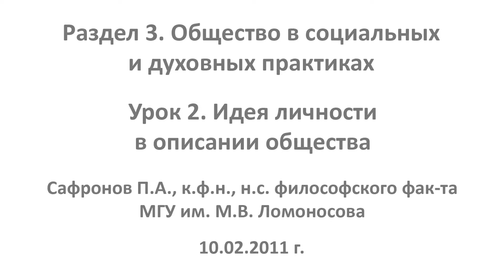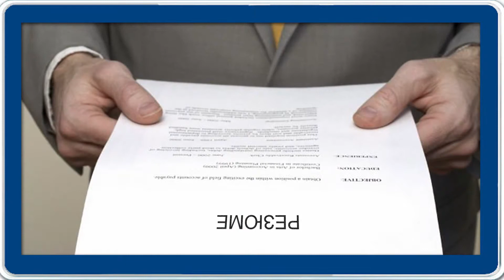Идея личности в описании общества. Видеоурок по обществознанию 11 класс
Видеоурок «Идеи личности в описании общества» расскажет вам о том, как анализировать идеи личности в контексте жизни в целом обществе. Вы поймете, почему личность называют социальным атомом, как в резюме отражаются качества и идеи человека. Этот видеоурок поможет понять в дальнейшем, как человек существует в рамках семьи, взаимодействует с ее членами.